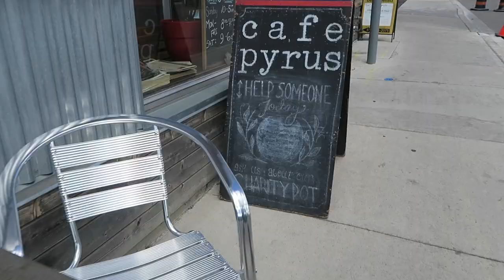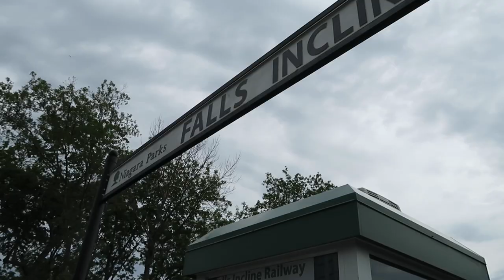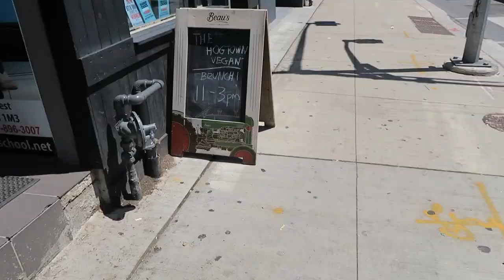Canada 2017 Trip Vlog | Wondering Child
Wow! It's been a hot minute since I've uploaded anything on here. It's been a crazy year since getting back from Japan, but I promise I'm going to try my best to upload more frequently!

I'll be uploading an update video soon, as well!

Equipment Used:
Nikon D5100 (mostly used for stationary vlogs) with a Nikkor 18-200mm lens and a Rode VMGO Video Mic GO
Canon PowerShot G5X (used for travel vlogs)

Final Cut Pro for editing